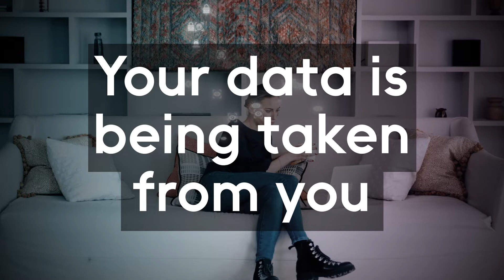ITHEUM: Own and trade your data in the Metaverse.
Your data under your control.

- Your data is being taken from you
- Manage your data in the Metaverse
- Get rewards for sharing your data
- And keep your private data safe

Welcome to Itheum. ** We empower 8 billion people around the world with the means to truly own and trade their data **